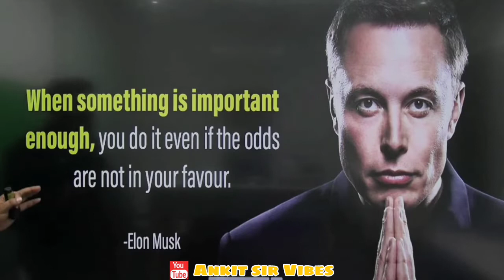Elon Musk Full Motivational Video In Hindi/Elon Musk Success Story In Hindi/ Best Motivation Speech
Welcome guys,,,,

Motivationa by Ankit sir

Is Video ki help se vor motivation quotes se janoge ki

My channel's video has one simple goal, to motivate you, to give you that little push you need to go after your dreams. Here you will find motivational videos that fit in all areas of life, not just one.

              ::::::::LIKES::::::::::::
              ::::::COMMENTS::::::

Note:- this is not official channel of Ankit Avasti sir
Ankit sir official channel link is following

This is the Fan Page of wifistudy 2.0 (Ankit Awasthi sir)